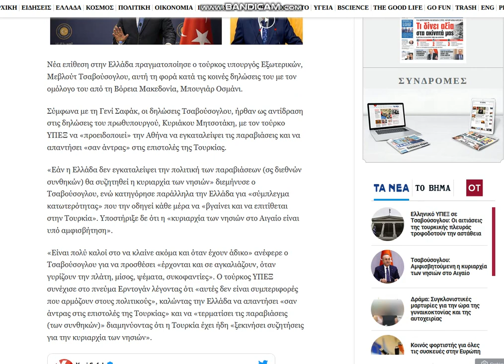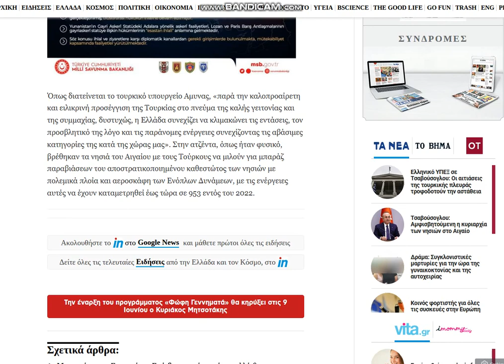2022 06 07 , news gr